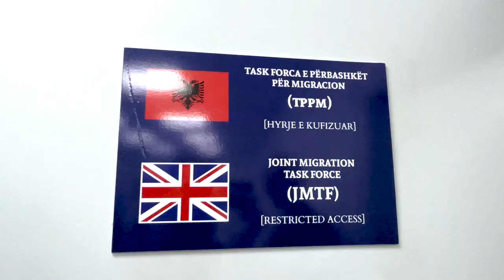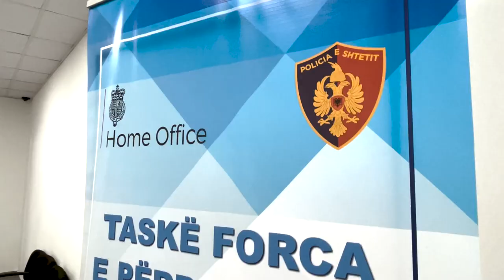Balla dhe Ministri britanik në Rinas